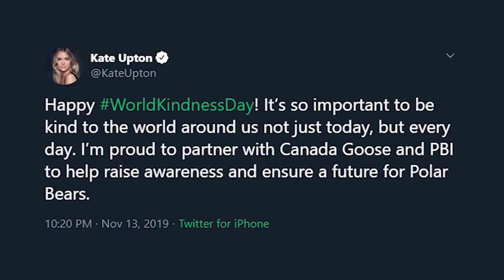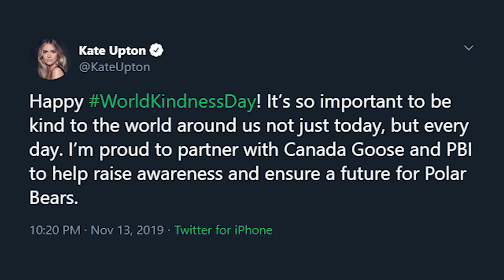Support Canada Goose to Save Polar Bears??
I'm Flem I make videos on vegan topics. If you're deficient in the vegan content, you should probably stick around!